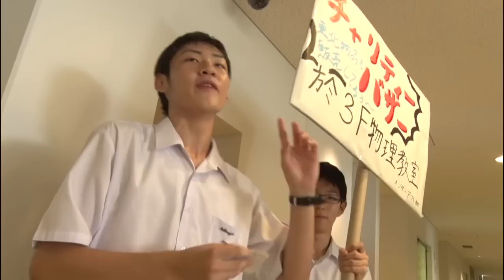【学校紹介動画】雲雀丘学園ー第49回雲雀祭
雲雀丘学園中学校高等学校の文化祭に潜入取材してきましたのでご紹介♪
中学校と高等学校が合同で行うこの文化祭はクラス、部活動ごとに様々な展示物や発表等が行われました♪
雲雀丘生の元気な雰囲気をぜひご覧ください☆